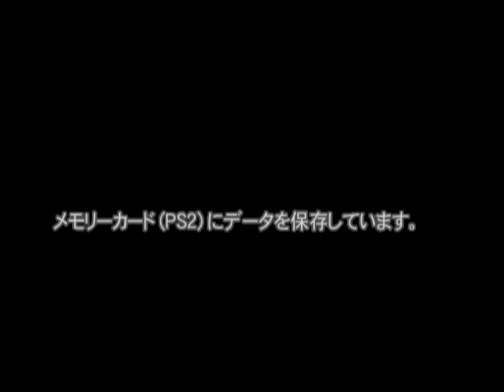Ultraman Fighting Evolution 3 10 Cities Invasion Ultraman Dyna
This is the 37th step to unlock Ultraman 80!